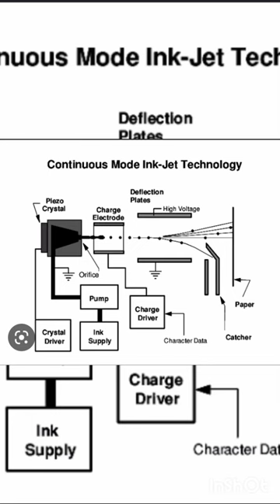application of electrostatics#laserprinter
short about application of electrostatics

electrostatics introduction lecture no 1

problems based on coulombslaw|fsc part two physics numaricals| lec no 3

application of electrostatics#electrostatics

|application of electrostatics 12.05 class 12th||xerography||photocopier||photocopier machine||